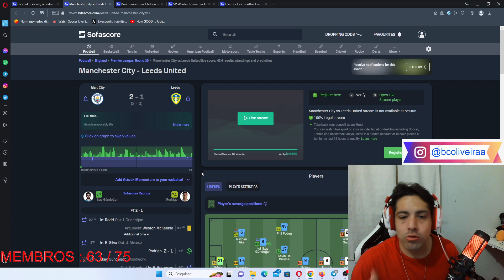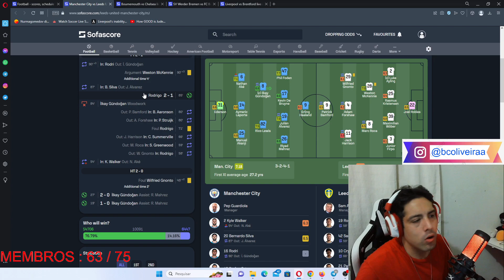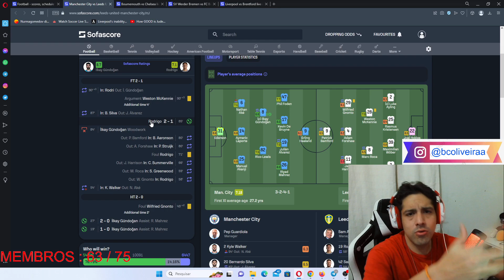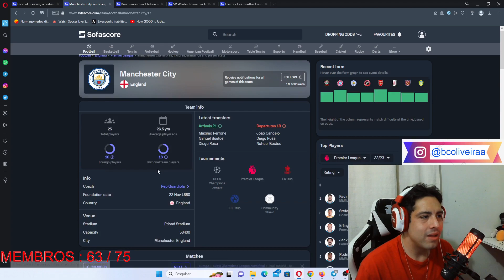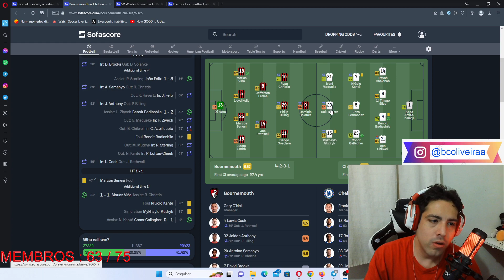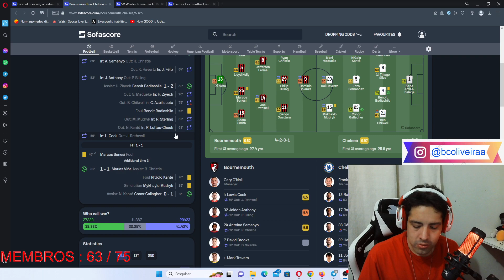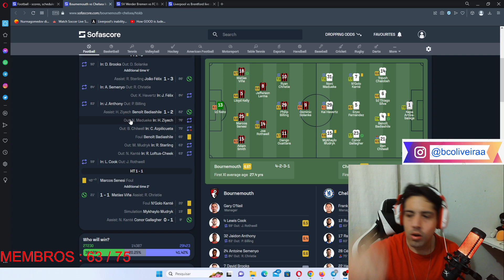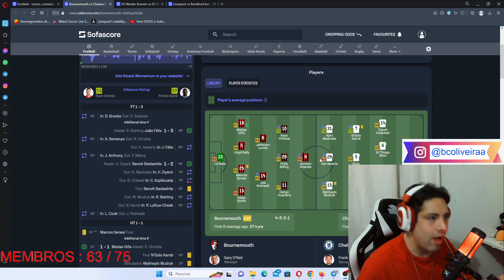PÓS JOGO BOURNEMOUTH 1 X 3 CHELSEA MANCHESTER CITY 2 X 1 LEEDS PREMIER LEAGUE